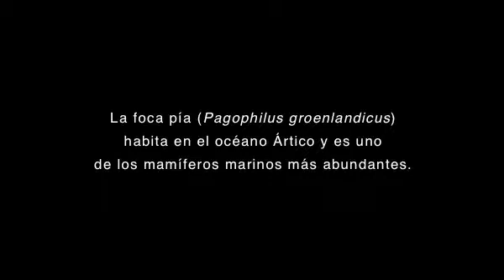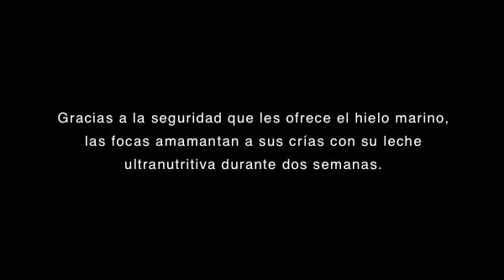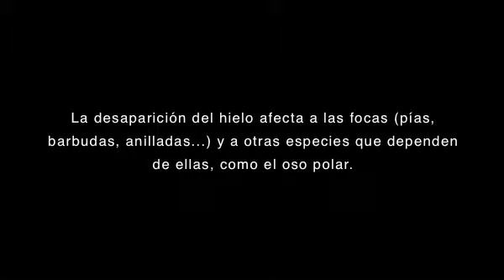Las focas pías. En el mar helado.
La acelerada fusión del hielo marino supone una amenaza para la supervivencia de las focas pías.